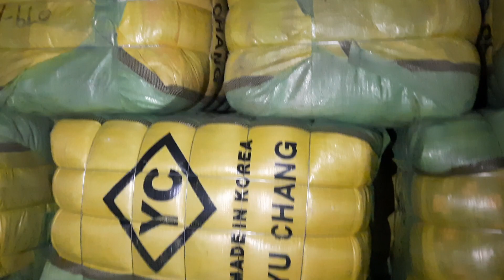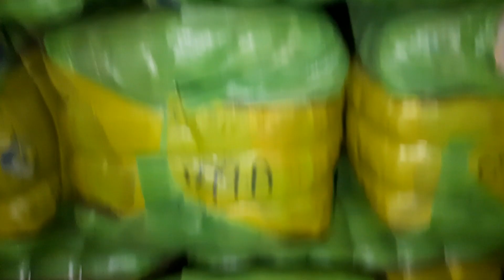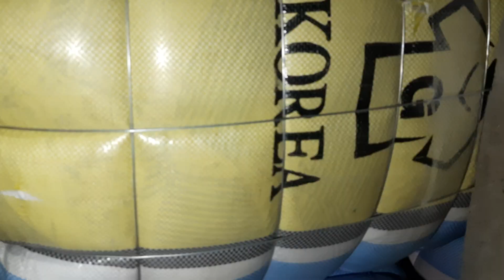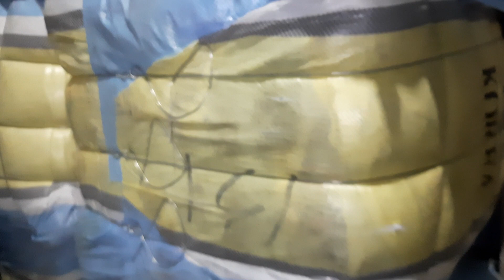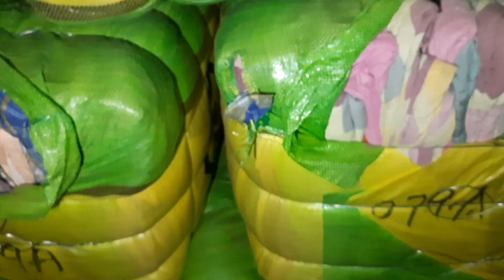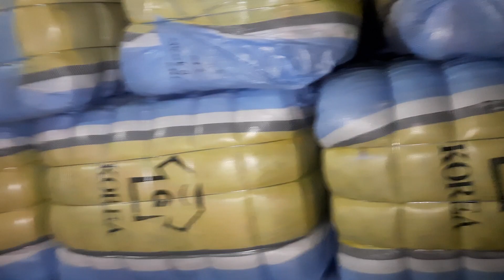গাইটের কমফোর্ট সব রকমের নিয়ে আলোচনা, ০১৮৮৬৪৯৫৯৫০, ০১৮৮৬৪৯৫৯৫১